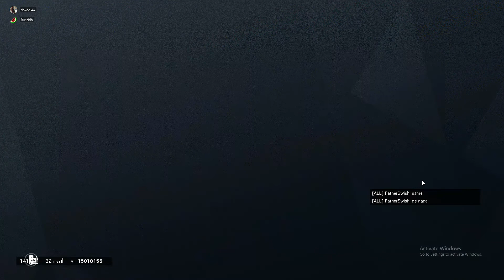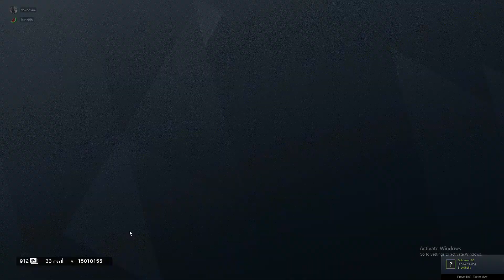Rainbow 6 Seige shinanigans - ft suprise guest - #2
Thank you guys so much for watching, I hope you enjoyed. Let me know what you thought of the thumbnail made by our special guest